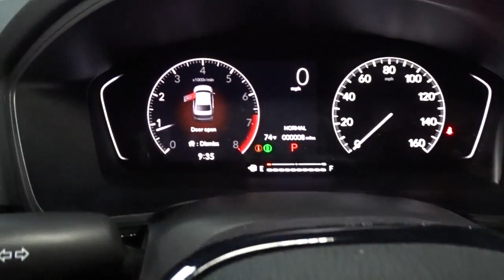2022 Honda Civic Sedan Hillside, Newark, Union, Elizabeth, Springfield, NJ 225943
2022 Honda Civic Sedan available in Hillside, New Jersey at Route 22 Honda. Servicing the Newark, Union, Elizabeth, Springfield, NJ area.
2022 Honda Civic Sedan Sport - Stock#: 225943 - VIN#: 2HGFE2F50NH565783

The Smart Way To Buy! Are you tired of hidden fees and bogus rates ruining your search process? Now there's a way to avoid all of the nonsense. Introducing the smart way to buy from Route 22 Auto's. The advantages of the smart way to buy are endless. There is no pressure throughout your search. You can finally feel at ease when purchasing a car. Since there are no hidden fees, there are no surprises or gimmicks revealed when you finally make a decision. Route 22 Autos salespeople are direct and value your time, so there is no back and forth or confusion. They know it's necessary for you to feel comfortable during the buying process and want to be trusted. The smart way to buy is smart for a reason. The team at Route 22 Auto's does Internet research every day to discover the right price for you. They make sure to look at competitors' pricing and numbers from industry experts so you can feel confident that you're getting the best offer possible. The main factors that contribute to your final cost are market value, product availability, days' supply in the market and the product age, color and equipment. It's easy to feel secure with the smart way to buy. Save money at the pump with this fuel-sipping Honda Civic Sedan. There is no reason why you shouldn't buy this Honda Civic Sedan Sport. It is incomparable for the price and quality. You could keep looking, but why? You've found the perfect vehicle right here. This vehicle won't last long, take it home today.
Radio: 180-Watt AM/FM Audio System -inc: 8 speakers, 7 color touch screen, Bluetooth HandsFreeLink, Bluetooth streaming audio, Radio Data System (RDS), speed-sensitive volume compensation (SVC), SMS test message function, Honda Link, Apple CarPlay integration, Android Auto integration and 2.5-amp USB smartphone/audio interface port in front console,Integrated Roof Antenna,2 LCD Monitors In The Front,Radio w/Seek-Scan, Clock, Steering Wheel Controls and Voice Activation,Body-Colored Front Bumper,Body-Colored Rear Bumper,Black Side Windows Trim and Black Front Windshield Trim,Steel Spare Wheel,LED Brakelights,Black Grille,Fixed Interval Wipers,Pearlcoat Paint,Headlights-Automatic Highbeams,Fixed Rear Window w/Defroster,Auto On/Off Aero-Composite Led Low/High Beam Daytime Running Auto High-Beam Headlamps w/Delay-Off,Compact Spare Tire Mounted Inside Under Cargo,Fully Galvanized Steel Panels,Trunk Rear Cargo Access,Tires: 235/40R18 91W AS,Black Power Side Mirrors w/Manual Folding,Light Tinted Glass,Rocker Panel Extensions,Wheels: 18 Gloss Black Alloy,Body-Colored Door Handles,Front Bucket Seats -inc: driver seat manual height adjustment and adjustable head restraints,HVAC -inc: Underseat Ducts,Systems Monitor,Power Rear Windows,Engine Immobilizer,Trip Computer,Full Floor Console w/Covered Storage and 1 12V DC Power Outlet,Front Cupholder,Remote Releases -Inc: Power Cargo Access,Power Door Locks w/Autolock Feature,Redundant Digital Speedometer,Driver Foot Rest,4-Way Passenger Seat -inc: Manual Recline and Fore/Aft Movement,Automatic Air Conditioning,Fade-To-Off Interior Lighting,Gauges -inc: Speedometer, Odometer, Engine Coolant Temp, Tachometer, Trip Odometer and Trip Computer,Perimeter Alarm,FOB Controls -inc: Cargo Access and Remote Engine Start,Leather/Metal-Look Gear Shifter Material,Air Filtration,6-Way Driver Seat -inc: Manual Recline and Fore/Aft Movement,Cargo Space Lights,Carpet Floor Trim and Carpet Trunk Lid/Rear Cargo Door Trim,Power Fuel Flap Locking Type,Cruise Control w/Steering Wheel Controls,1 12V DC Power Outlet,Sliding Front Center Armrest,Digital/Analog Appearance,Manual Tilt/Telescoping Steering Column,Rear Cupholder,Front Map Lights,Cloth Seat Trim,Glove Box,Driver And Passenger Visor Vanity Mirrors w/Driver And Passenger Auxiliary Mirror,Full Cloth Headliner,Remote Keyless Entry w/Integrated Key Transmitter, Illuminated Entry, Illuminated Ignition Switch and Panic Button,Full Carpet Floor Covering -inc: Carpet Front And Rear Floor Mats,Outside Temp Gauge,Fixed Rear Head Restraints,Leather Steering Wheel,Delayed Accessory Power,Full Folding Bench Front Facing Fold Forward Seatback Rear Seat,Proximity Key For Doors And Push Button Start,Day-Night Rearview Mirror,Interior Trim -inc: Metal-Look Instrument Panel Insert, Metal-Look Door Panel Insert, Metal-Look Console Insert and Metal-Look Interior Accents,Driver / Passenger And Rear Door Bins,Seats w/Cloth Back Material,Power 1st Row Windows w/Driver And Passenger 1-Touch Up/Down,Distance Pacing w/Traffic Stop-Go,Transmission w/Driver Selectable Mode,12.4 Gal.